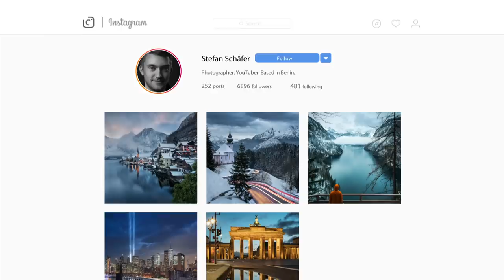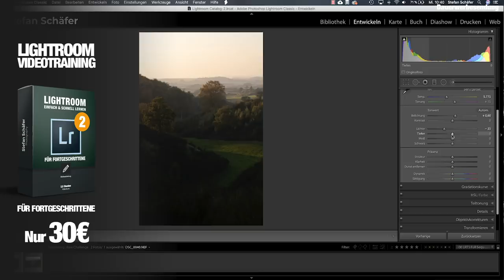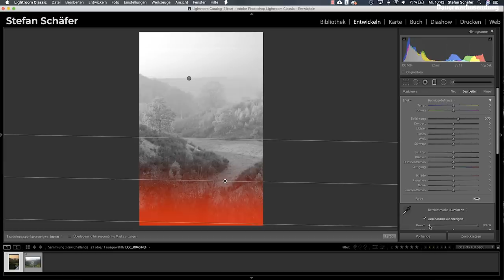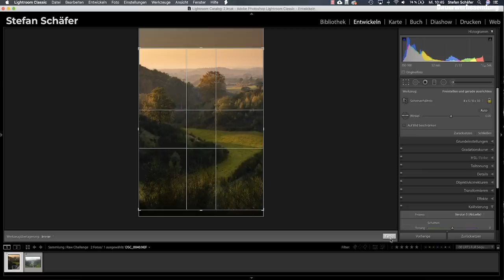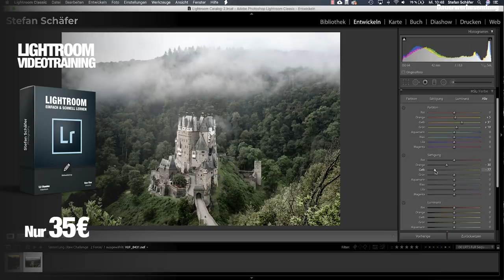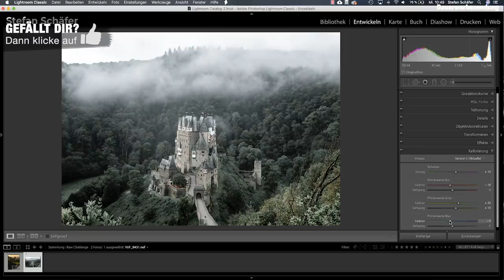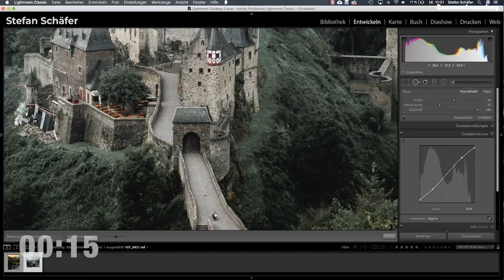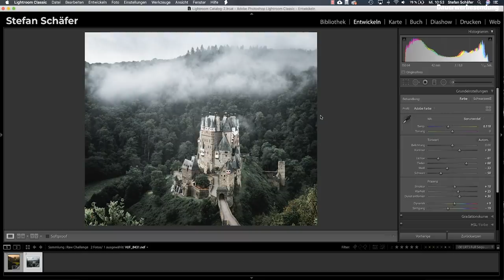DEIN FOTO, MEIN EDIT! Bildbearbeitung mit Lightroom